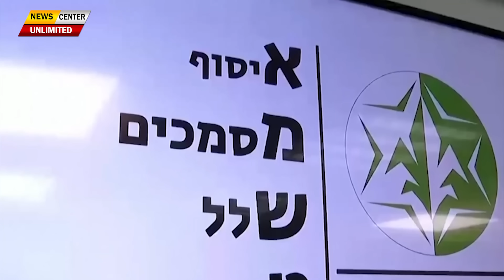සන්නද්ධ හමාස් භටයින් පිරිසක් යටත් වෙයි, ආයුධ බිම තියයි-ඇමරිකාව දැවැන්ත ආයුධ තොගයක් ඊශ්‍රයලයට විකුණයි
ආයුධ සන්නද්ධ හමාස් භටයින් පිරිසක් ඊශ්‍රයල හමුදාවට යටත් වෙයි, ආයුධ බිම තියයි- ඇමරිකාව ඩොලර් මිලියන සීයකට වැඩි දැවැන්ත ආයුධ තොගයක් ඊශ්‍රයලයට විකුණයි, යුධ ටැංකි 14,000ක් සමග